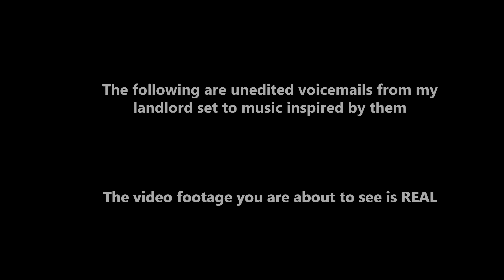Mixed Messages: "All Those Boxes"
my landlord leaves me rambling nonsensical voicemails.  here is video footage of him warning me about the perils of boxes.